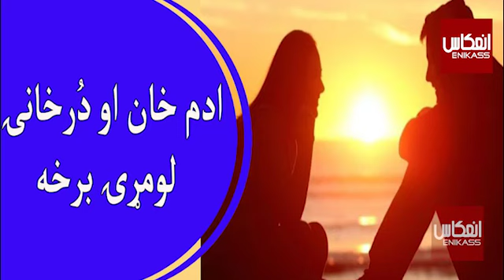ادم خان او دُرخانۍ ـ لومړۍ برخه